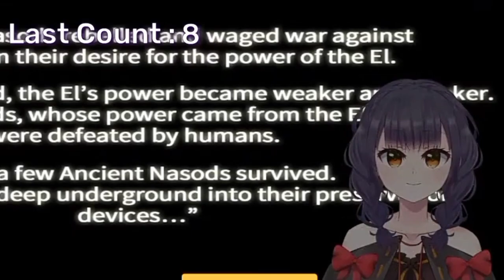Elsword ga kasih Akses Buat AI!!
Dan jangan lupa nyalakan Loncengnya untuk tau update-an video terbaru!!